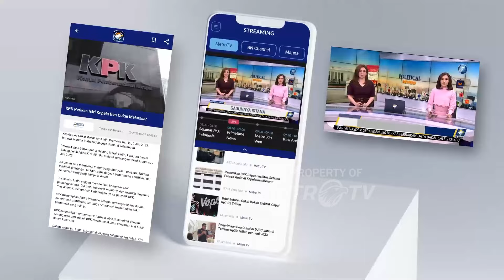Polri Tetapkan 7 Tersangka PPLN Kuala Lumpur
MetroTV, Penyidik Bareskrim Polri menetapkan 7 tersangka petugas panitia pemilihan luar negeri, Kuala Lumpur, Malaysia dalam kasus dugaan penambahan daftar pemilu tetap atau DPT pada Pemilu 2024.